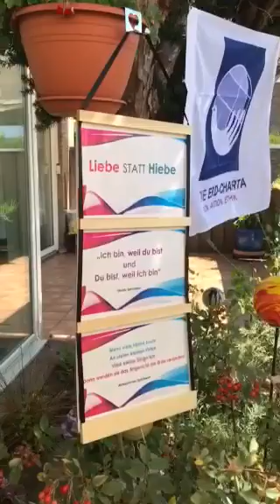Jhamala's Music "Die Erde"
Anlässlich der Feier "Freude-Feier-Lebensfreude" 20 Jahre Erdcharta bei Elke Seifert in ElkeS-Art-Salon in Düsseldorf-Garath am 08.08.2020 und anlässlich der Finnisage der Jhamala's Photography Ausstellung Buchstäblich-Vielseitig.